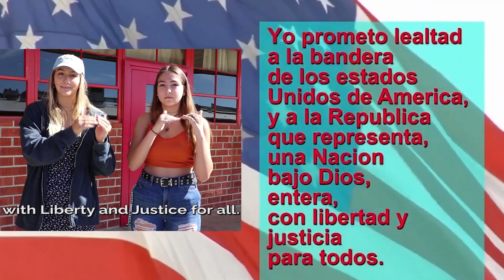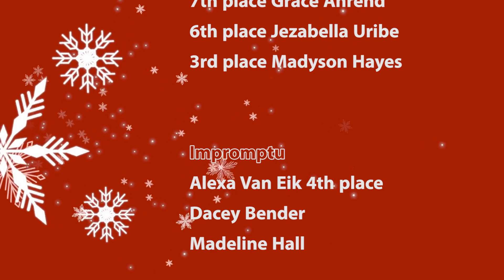12 06 2021 FUHS NEWS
Theme / Music
Jonathan Garcia

Interstitials
Joel Perez
Vance Pichardo

Good Mornings
Joel Perez
Vance Pichardo

A Moment With
Mackenzie Gregson
Lucy Powell

Color Guard
Wyatt Stillman
Chase Barnett

Holiday Grams / FFA
George Herring

Academic Team
Wyatt Stillman
Chase Barnett

Holiday Movie Night
Sam Deputy
George Herring

Spirit Week Info
Armando Bastidas
Matthew Herbert

Volunteer w/ Basketball
Wyatt Stillman
Chase Barnett